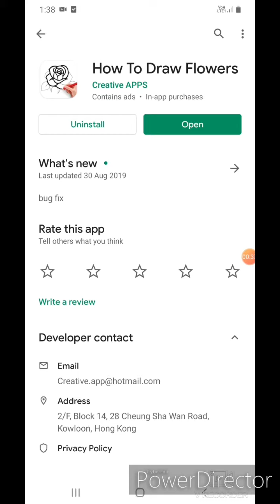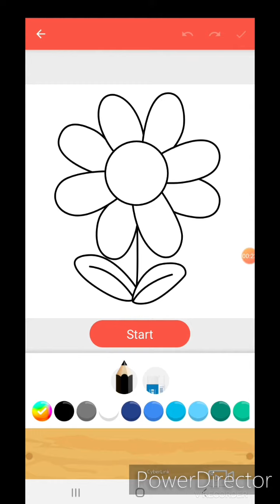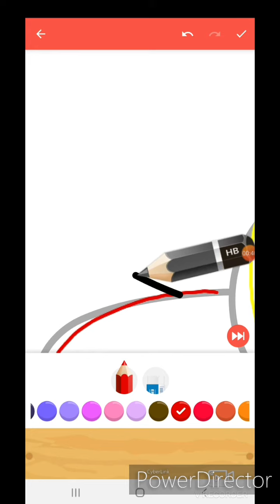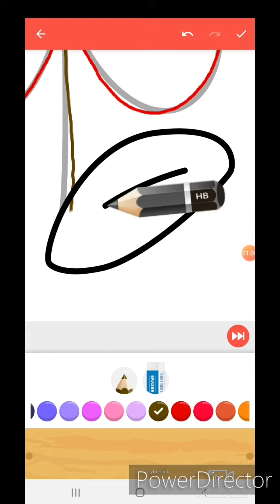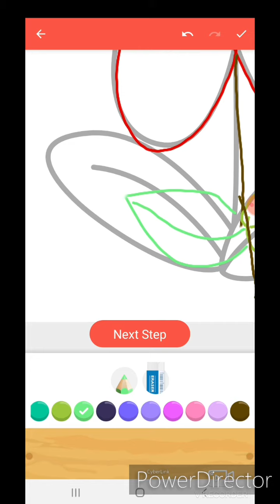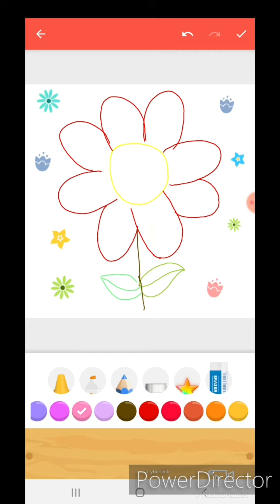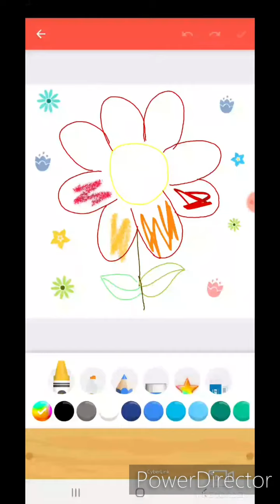How to use draw Flowers app in tamil